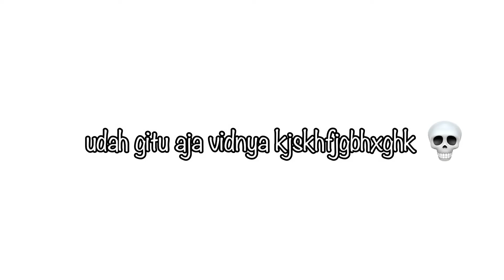Hugging My Doggo for a little too long